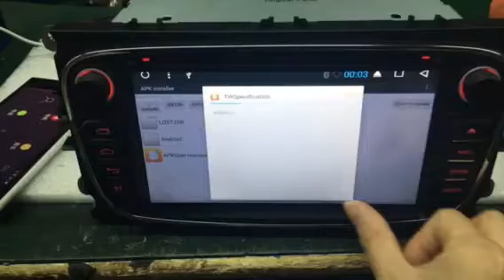APK manual install step